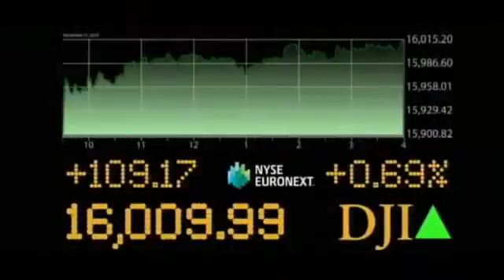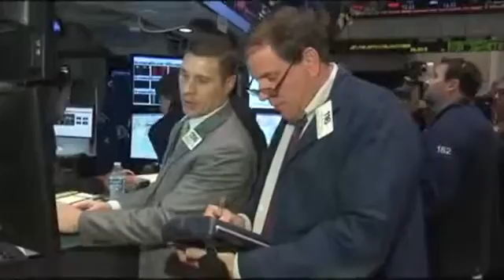Dow Average Closes Above 16,000 for First Time1069